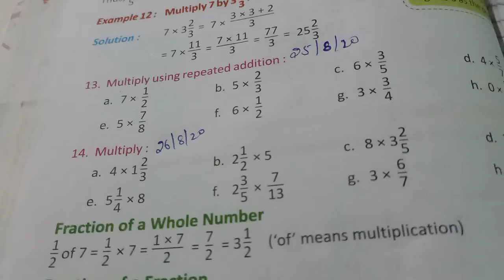CLASS 5TH MATH